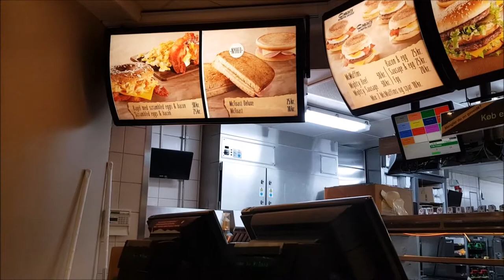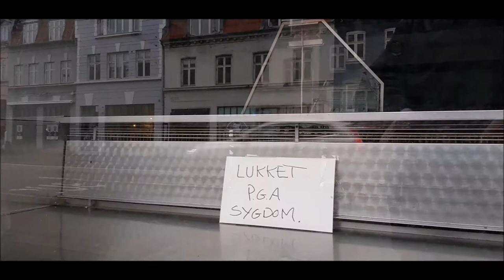AARHUS SER PÅ JULEN i REGNVEJR 2018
Aarhus [ˈå•ˌhu’s] eller Århus (officiel stavemåde Århus 1948 – 31. december 2010[3]) er Danmarks næststørste og Jyllands største byområde med 269.022 indbyggere (2017). I Aarhus Kommune bor der 335.684 indbyggere (2017).

Langenæs er en bydel i den sydvestlige del af Aarhus C med et indbyggertal på 6.899 den 1. jan 2017. Afgrænset af Søndre Ringgade, Marselis Boulevard, Jyllands Allé og banegraven. Bydelen grænser op til Frederiksbjerg og Marselisborg i nord og øst, samt Kongsvang i syd. Langenæs som ligger sydvest for Frederiksbjerg, er en del af postnummer 8000 Aarhus C, men ikke en del af midtbyen i kommunal planstrategi. For at gøre forvirringen større, er Langenæs en del af Viby J, og indbyggertallet for Langenæs Sogn (6.899) indgår i Viby J. Men Langenæs er overvejende knyttet til Midtbyen, både hvad angår beliggenhed og serviceforsyning. F.eks. inkluderes Langenæs Kirke som tilhørende midtbyen af kommunen. Med tilknytningen til midtbyen, menes først og fremmest Frederiksbjerg, som også går under betegnelsen Frederiksbjerg-Langenæs. Langenæs skal ses i tæt sammenhæng med Frederiksbjerg. Som eksempel deler Søndre Ringgade Harald Jensens Plads i to, hvor den sydlige del af pladsen ligger på Langenæs, og den nordlige del på Frederiksbjerg. Frederiksbjerg - Langenæs har til sammen 24.170 indbyggere den 1. jan 2017. Langenæs er en bydel der både kan inkluderes i Viby J, 8000 Aarhus C, Frederiksbjerg-Langenæs, og som alligevel har sin egen identitet som sogn og bydel.  BOG OM LANGENÆS KLUBBEN

Frederiks Allé strækker sig fra Frederiksgade til de Mezas Vej. Vejen blev navngivet i 1872 opkaldt efter Frederik VI (1768 – 1839). Fra 1940’erne begyndte den nordlige del af Frederiks Allé at skifte markant udseende. Hvor Søndre Kirkegård tidligere havde ligget, blev byens nye rådhus indviet i 1941. Arbejdernes Byggeforenings boliger fra 1872 måtte i 1960’erne vige pladsen for blandt andet Mejeriforeningens nye store kontobygning, der blev taget i brug på Frederiks Allé 22-26 i starten 1968. Nogle måneder før kunne Herman Salling i samme bygning slå dørene op for den 10. føtex i Danmark.  Den resterende del af Arbejdernes Byggeforenings boliger blev også nedrevet og i perioden 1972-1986 blev den store grund, der omfattede Frederiks Allé 26-54, kaldt for ’Hullet’. Tilnavnet skyldes, at grunden i den 14-årige periode stod gabende tom og primært blev benyttet som parkeringsareal.